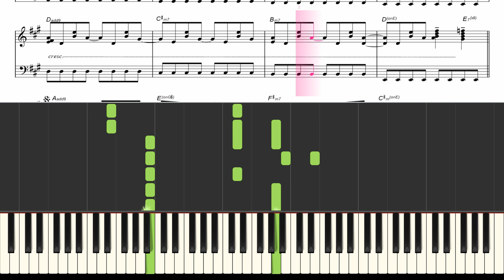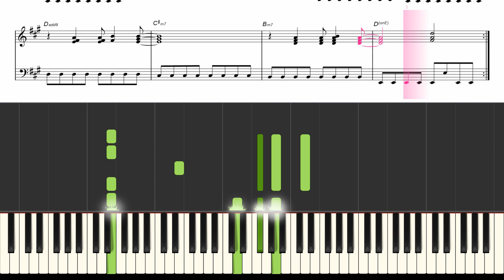【Piano】CHRISTMAS EVEクリスマス・イブ（山下達郎Yamashita Tatsuro）